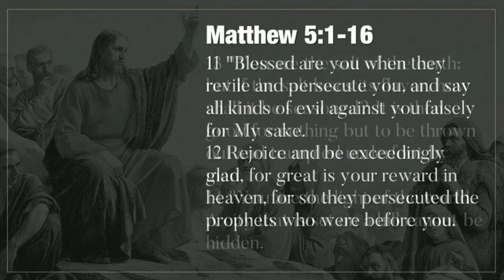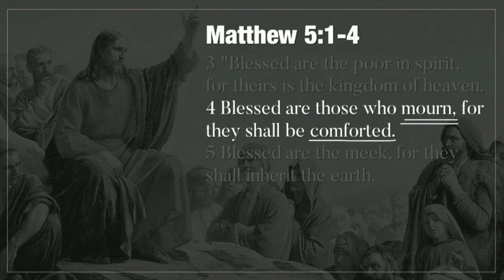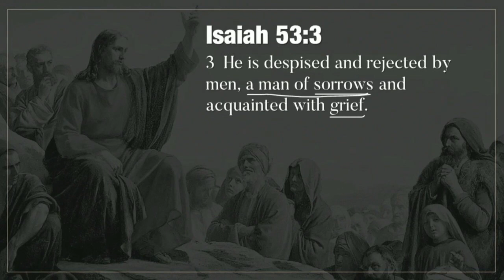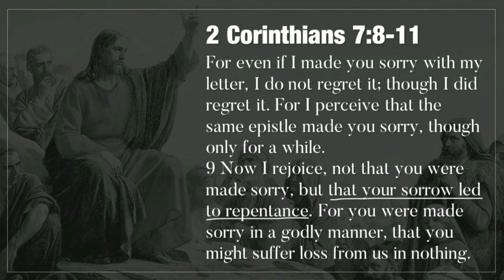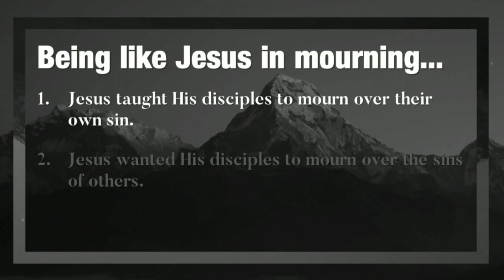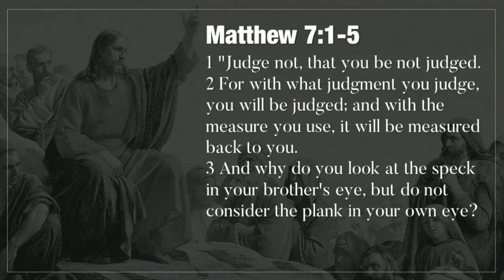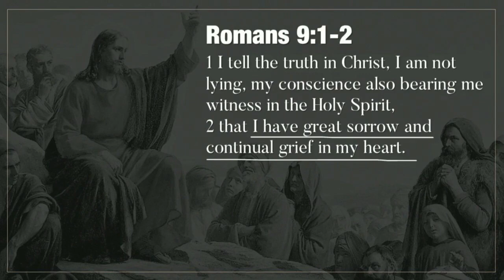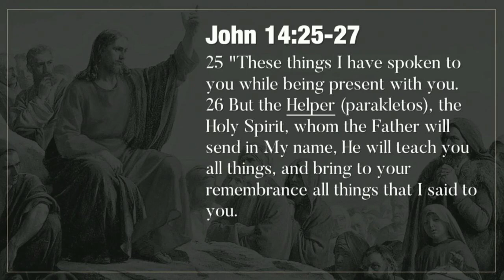More like You - Mourn - 10/17/21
We are a church without walls. Jesus's mission was focused on RELATIONSHIPS. We believe Church is a team sport, and the objective is making disciples of Jesus relationally (Matthew 18:18-20, Matthew 4:19)